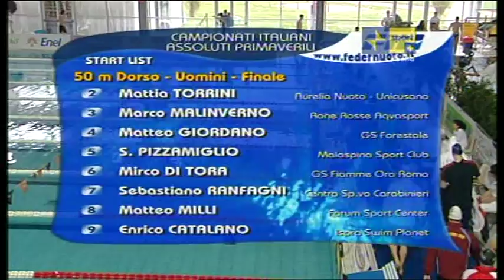Finali 50 dorso maschi Assoluti italiani nuoto Riccione 2010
By Raisport+ le finali giovani e assoluti dei 50 dorso maschi ai campionati assoluti italiani primaverili di nuoto a Riccione aprile 2010